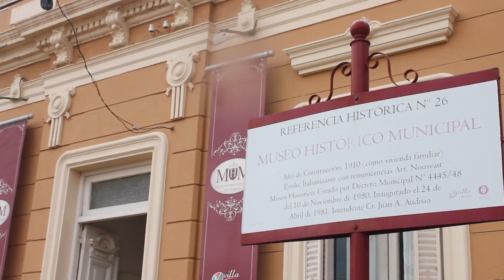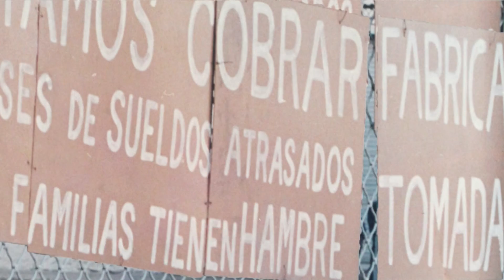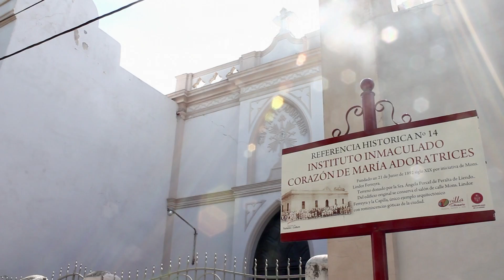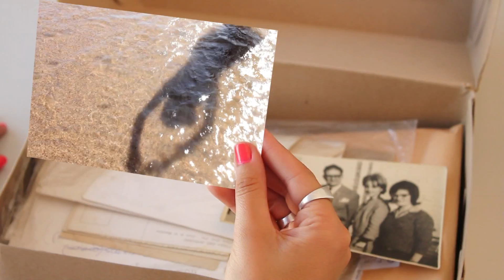Vuelvo a vos. Canción del aniversario de Villa del Rosario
Canciòn del aniversario nùmero 217 de la fundaciòn de la ciudad de Villa del Rosario. Cantada por Michelle Amaya, Mùsica y letra Daniel "Gurì" Contrini.
Produicciòn de video: Ambra comunicaciòn. Mezcla de Voces "Chino" Serrano. Direcciòn ejecutiva: Javier Giraudo. Direcciòn Artìstica: Rodrigo Mariani